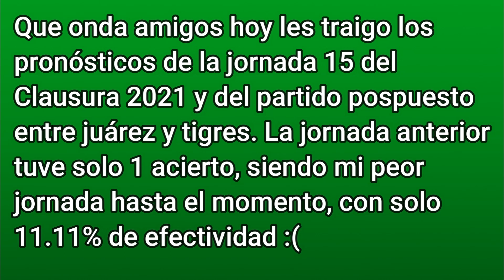Pronósticos jornada 15 Clausura 2021 Liga Mx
Ya empeze a editar el video de mi crítica a falcon and the winter soldier, llegara esta semana!!!